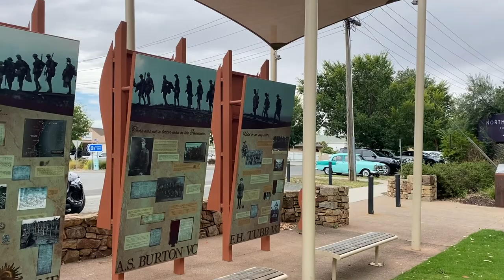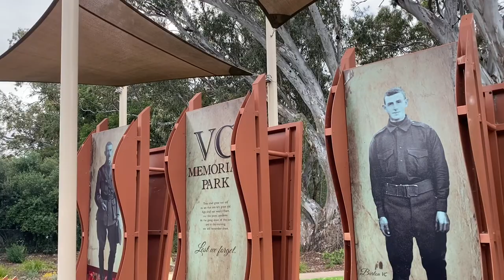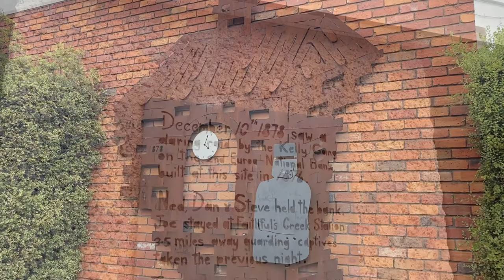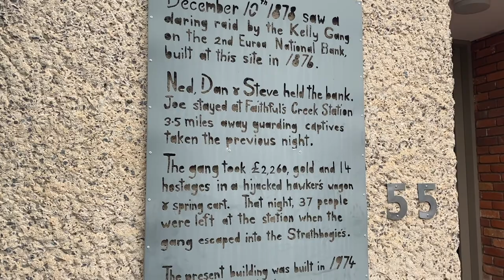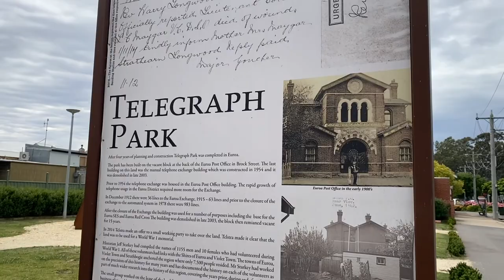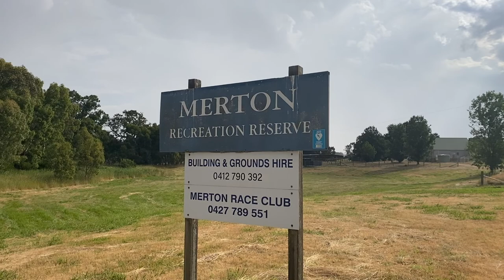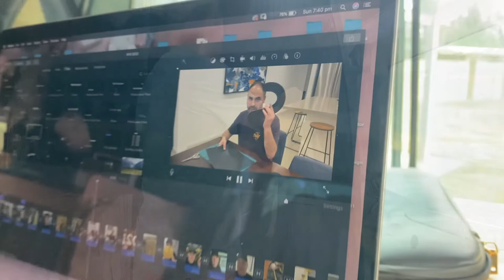EUROA, VICTORIA & SURROUNDS / VANLIFE / FREE CAMPING / TRAVELING WITH A DOG / STRATHBOGIE / EUROA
In this week's episode, we head off in our converted Ford transit van to Euroa. Euroa is located at the base of the Strathbogie Ranges in Victoria's High Country, and discover a charming heritage town, complete with majestic buildings and stunning landscapes. Before European settlement, Euroa was home to the Ngurelban people. The town's name is thought to come from 'Yera-o', meaning joyful. After squatters set up runs in the area in the 1930s, Euroa grew along with the ever-important wool industry. Join locals celebrating the history and success of the fleece at the annual Wool Week Festival, held together with the Euroa Agricultural Show each October.
While you're scheduling, pop these in the diary: the Australian National Show and Shine and the Euroa Village Farmers Market.

Contemplate history and artwork here, visit the Farmers' Arms Hotel Museum, and witness the town's proud military history at the Victoria Cross Memorial Park.

To truly step back in time, grab a brochure from the Euroa Hub and embark on the Heritage Walk.

We visited the lookout Mt Wombat. Its dirt track is used by people driving vehicles to the summit exclusively for the view. However, walkers have the advantage of experiencing all the other pleasures the reserve has to offer along the way. The gradient increases to a steep rise near the summit. Driving part of the way is an option for a shorter walk. At 799m, Mt Wombat Lookout offers an excellent 360-degree vista. There are views of Mt Buller, Waranga Basin, and Goulburn Weir at Nagambie in the distance.The summit is home to communications towers and a Forest Fire Management (FFM) Lookout. During fire season, a watchful eye is kept on the surrounding region. Mt Macedon, Mt Matlock, and Mt Useful are other FFM Lookouts that can be seen from Mt Wombat.

After a big day, we decided to do free camping at Merton Racecourse Reserve Campground. You enter the racecourse off Euroa-Mansfield Rd, Merton, Victoria. This campground at the racecourse offers flushing toilets, picnic tables, and bbq facilities. It is dog-friendly. An honesty box is located near the bbq. You may stay up to 72 hours. It is accessible to motorbikes, RVs, camper trailers, caravans, and big rigs. Camping in tents is allowed.

In the morning we packed up our converted Ford transit campervan. We decided to go check out the town Strathbogie.  It is in the Shire of Strathbogie local government area. Strathbogie café was relaxing, with local fresh food and coffees and we spoke to lots of friendly locals. We ended our trip at Polly McQuinns. Polly McQuinns is located on Seven Creeks. It is 4 km south-east of Strathbogie and comprises a reservoir, weir, bridge, and a pleasant area around the water. Once a natural creek and large deep-water pool, the creek has been dammed on the northern side of the road, creating another large waterbody. The dam is a three-sided concrete weir (1920-30s) with a brand new bridge. To reach Polly McQuinns, travel south through the Strathbogie township, go over Smiths Bridge and take the next road to the right, signposted 'Polly McQuinns'.